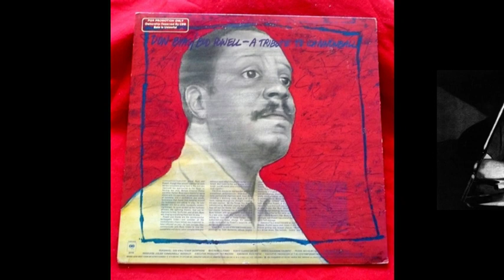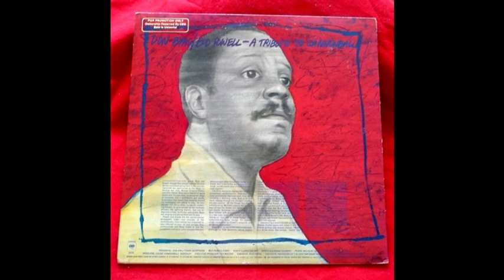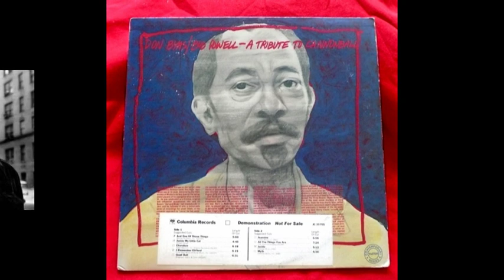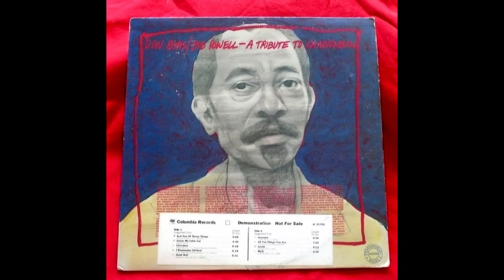Bud Powell / Don Byas -- Just One of Those Things, 1961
Bud Powell / Don Byas-- "A Tribute to Cannonball", 1961-- Just One of Those Things (Cole Porter)
Don Byas -- tenor sax
Bud Powell -- piano
Pieree Michelot -- bass
Kenny Clarke -- drums
Idrees Sulieman -- trumpet (5-8)
Studio Chariot, Paris, France; December 15, 1961